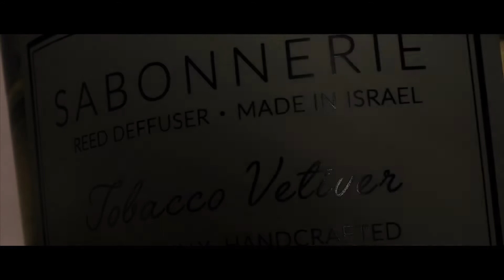Macro advertisement Fujifilm XT3 clip2